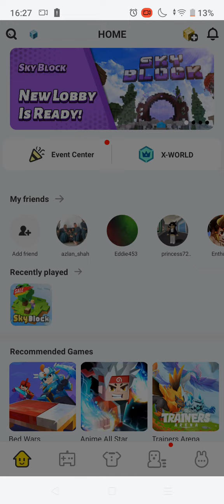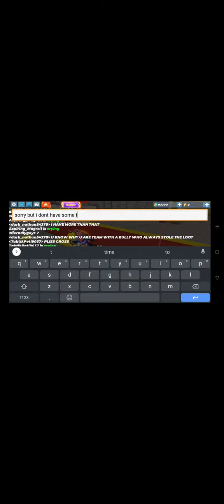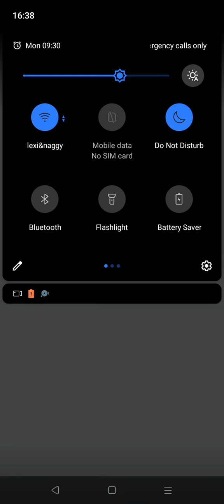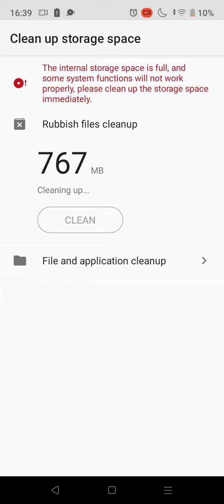blocky man go (blockman go skyblock)